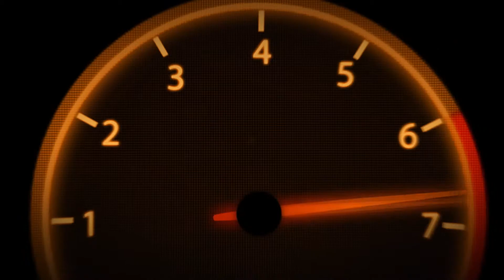TXR3 Osaka Wanderers Guide - Stalker Hammer (153)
Rival #153 - Stalker Hammer

Thanks to Dankbud for creating a wanderer FAQs page.